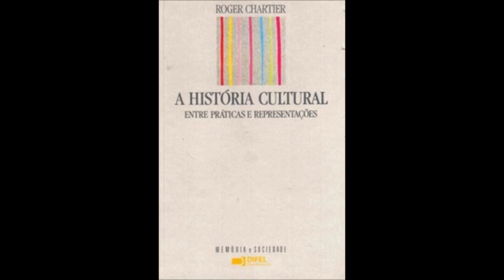A História Cultural - Entre Práticas e Representações (Roger Chartier)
CHARTIER, Roger. Nota de apresentação e Introdução. In: A História Cultural - Entre Práticas e Representações. Lisboa, DIFEL/Editora Bertrand Brasil S.A, 1990, pp. 7-28.